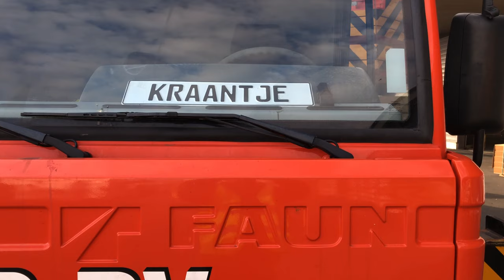Op pad met Kraanverhuurbedrijf Potter uit Middelburg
Kraanverhuur Potter! De klinkende naam, van een echt familiebedrijf met een mooie en rijke geschiedenis. Hoe die geschiedenis begon, in 1947, kun je zien in twee oude afleveringen van Trugkieke (zie de links onderaan).

Vorige week hadden we in Café Bommel afgesproken met Sjaak Potter en zijn twee zonen Remco Potter en Erik Potter. Ook toen kwamen er verhalen over de begintijd voorbij, maar we spraken óók over de recentere geschiedenis van het bedrijf, dat Sjaak overnam in 1980 en vier jaar geleden op zijn beurt overdeed aan Erik, die van jongs af aan veel interesse voor het vak had getoond, en die sinds 1990 in dienst was. Remco koos voor een andere afslag. Dat schreven we eerder al eens.

Op papier is Sjaak gestopt, maar in de praktijk nog niet: Sjaak helpt Erik nog altijd. Of het nu gaat om dat traditionele uurtje administratie met z'n tweeën of om een dagje op de kraan: hij doet het nog steeds met plezier, ook al is hij zelf net zo oud als het bedrijf zelf. Of Erik als vierde generatie ook nog een opvolger zal vinden is nog maar de vraag, maar dat is ook nog lang niet aan de orde. Ook hij heeft het na dertig jaar nog steeds naar zijn zin. Hij is directeur, machinist en planner. Hoe afwisselend wil je het hebben?

Vanochtend gingen we ook op bezoek bij het bedrijf zelf, dat is gevestigd aan de Uijterschootweg, op vijftig meter van dat bruggetje over het Arnekanaal. Daar gaf Erik meer tekst en uitleg bij de kranen en de werkzaamheden, waarna hij ons meenam naar Finsa BV in de Buitenhaven van Vlissingen, waar de derde kraan juist een schip vol spaanplaat aan het lossen was.

Indrukwekkend om te zien was dat, ook al is het natuurlijk bijna niet meer te vergelijken met de manier van werken van de jaren veertig en begin vijftig. Vroeger werkten de kaaiwerkers vooral met hun lichaam, de machinisten van nu vooral met hun hoofd. Want reken maar dat het opletten geblazen is. Een ding is na al die jaren niet veranderd: de Potters staan nog steeds paraat!